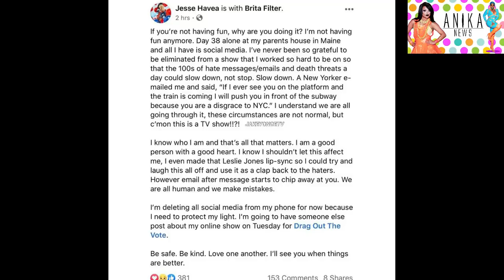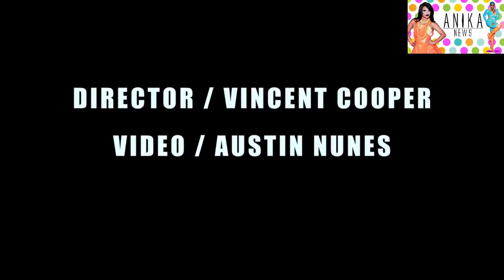TYRA SANCHEZ SIGUE ARDIDA | BRITA SE RETIRA | @RuPaul's Drag Race DRAMA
@RuPaul's Drag Race

HOLA CHICOS EN ESTE VIDEO COMPARTIMOS LO ULTIMO ACONTECIDO CON BRITA FILTER, JAN SPORTS, ROCK M SAKURA, TYRA SANCHEZ Y EL ESTADO DE VERIFICACION EN TWITTER DE LAS AFROAMERICANAS DE LA 12 TEMPORADA DE RUPAUL'S DRAG RACE. LOS AMO!